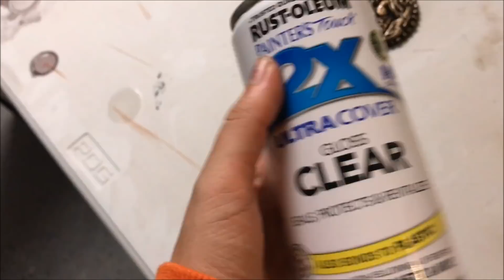KHAL DROGO COSPLAY: HOW TO MAKE A KHAL DROGO BELT (HOW TO RESIN CAST/ SILICONE MOLD/MONSTER CLAY)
My mans. RIP.

If you would like a more in depth look at mold making and resin casting I highly recommend checking out these links!